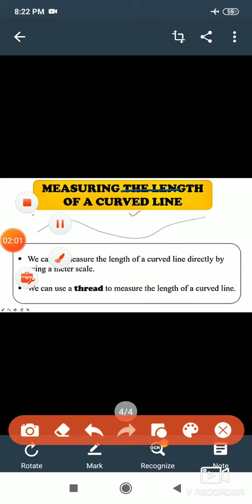6th science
Motion and measurement of distance